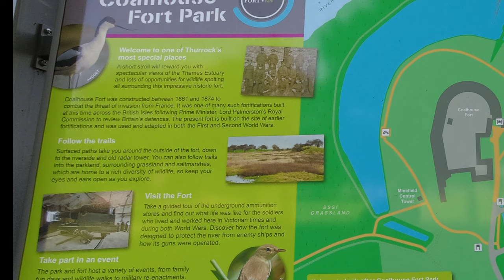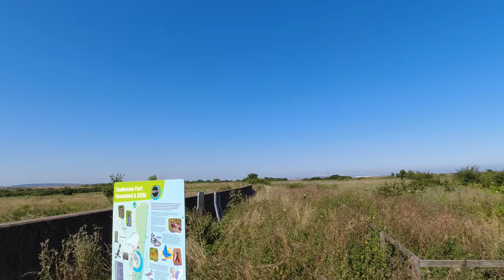A Visit to Coalhouse Fort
This is another of my Holiday video's. This time we are taking the dog for a walk around Coalhouse Fort in East Tilbury Essex England.

If you would like to help me improve the quality of my videos below is my wish list on Amazon. Of course there is no obligation to use this list to watch my videos

Current Equipment and Software

Video Equipment - Galaxy Note 8 - Drift Innovation Ghost stealth2
SYOSIN Selfie Stick
Phone Tripod, Cocoda 55.9
Video Conferencing Lighting
Web Cam - Logitech HD WebCam C510

DJI Osmo Action
Video Conferencing Lighting
SYOSIN Selfie Stick